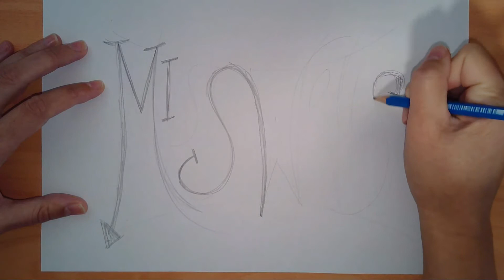Tag Techniques Activity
Year 7 Tag Techniques Activity Demonstration to build knowledge of how to plan and construct a tag and in turn the lettering for their Letter Sculpture. Speed up play back when required and mute audio.